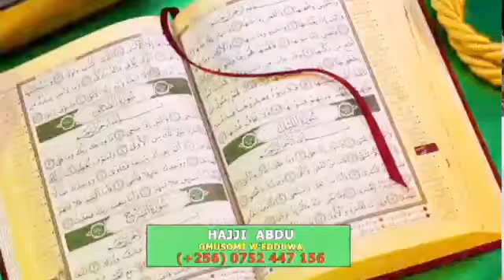Kino Kika! Laba Joel Ssenyonyi kyakoze Museveni e Bukomansimbi! Amulangidde obulyake